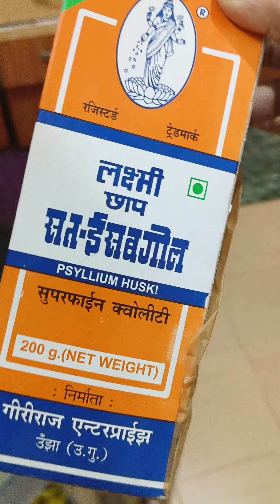Hare bhare kabab|आप लोग क्या बोलते हैं?Day14/30 Weight loss|Diet series|Whole Day Eat#trending#viral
नदरू की सब्जी आप लोग क्या बोलते हैंDay14/30 Weight loss|Diet series|Whole Day Happy

Some Queries
morning breakfast
tea
weight loss
what you eat
10kg down with home made food
paneer tikka
coffe
sandwich
how to make a healthy breakfast
healthy sandwich
healthy breakfast
Macaroni with veggies
indian style Macaroni
snacks recipe
healthy breakfast recipes
Macaroni with charu
how to make Macaroni indian style
how to make kofta
कोफ्ता करी की दास्तान| Kofta
kofta kaise banante
lauki ka kofta
kofta curry
paneer k kofte
kofta banane ki vidhi
kofta curry banane k vidhi
how to make simple home made kofta
kashmiri kofta
mutton koftau
how to make mutton kofta
lauki ke kofte ke recipe
kofta recipe in hindi
gurudwara wala kada prashad
how to make kada prashad
kada prashad kaise banate
wheat haluwa
wheat haluwa kaise banate
aate ka haluwa
ata ka haluwa kaise. banate
paratha
thali
alu ka paratha
how to make alu ka paratha
dosa recipe
how to make dosa
how to make dosa better
dosa kaise banaye
beetroot salad
beetroot rayta
beetroot
curd
tadka
healthy
breakfast
dinner
Alia Bhatt beetroot salad recipe
orange
orange juice
how to make juice
how to make orange juice
garmiyo k liye drink
paav bhaji
bhaji
how to make paav bhaji
Mumbai style paav bhaji
road side paav bhaji
chaupati style paav bhaji
tava paav bhaji
spicy snacks
mumbai ka snacks
mumbai road side snacks
masale daar paav bhaji
paav bhaji in cooker
home made paav bhaji
ghar par paav bhaji bannae ka asaan tarika
10 min mai paav bhaji recipe
stuffed paratha recipe
leftover aloo paratha stuffing
new paratha recipe
aloo paratha eating
easy and tasty lunch recipes
palak breakfast recipes
palak recipe
new easy recipes at home
palak paratha recipe
aloo paratha eating
veg snacks recipes
easy evening snacks recipe sweet
sunday special veg recipes indian
veg street food recipes at home
simple home made kathal ki sabji
vegetable upma kaise banante
healthy upma
manchurian
how to make perfect veg Manchurian
manchurian kaise banate
gravy Manchurian
Dinner plate
dinner recipes
dinner
new tasty healthy dinner recipes
Stuffed paratha
paratha stuffing ideas
aloo paratha tricks
easy veg paratha recipe
dinner recipes aloo paratha
easy paratha recipes for dinner
leftover aloo paratha recipe
unique paratha recipe
aloo paratha is my food
aloo paratha new style
paratha snacks recipe
what to eat with paratha for breakfast
husband lunch box | Big Boss sound mai | whole day what I eat | weight manage food Dairy interesting day| wajan kam karna hua asaan
| ots shake Lunch thali | fruit|moong dal chila

catch_.life_with_charu @LakhneetVlogs
@MRINDIANHACKER @sabaKajahaan @SaurabhJoshiShorts @GetSetFly @GetSetFly @AuthenticGames @GamerFleet @KLBROBijuRithvik1 @RakshakiRasoi1 @SonalKiRasoi @BristiHomeKitchen beastwit @SambhavnaSethEntertainment @ChuChuTV @face@SonyLIV @DipikaKiDuniya @KapilSharmaK9 @ShoaibIbrahimOfficial @KabitasLifeStyle @woodyandkleiny @klara_tania @nehakakkar @khans@FlyingBeast320 @DrUmangKhanna @KLBROBijuRithvik1 @ManojSaruu @ManojDey @KabitasKitchen @TechnoGamerzOfficial @souravjoshivlogs7028 @MasalaKitchenbyPoonam @curlytalesdigital @PaayalTenaShortVideos @ChetanMongaVlogs @INDIAEATMANIAFOOD @MashaBearRUSSIAN